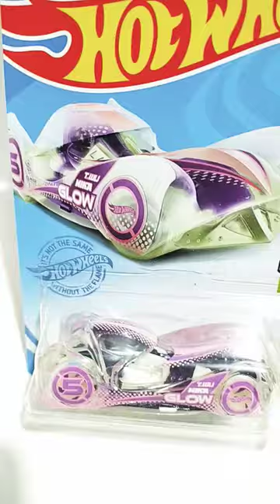HOTWHEELS CLOAK AND DAGGER